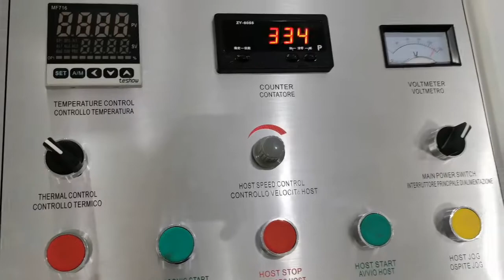How the shower cap machine works.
This is Sherry from the machine manufacturer, and I'm glad to know that you are interested in a machine. We have focused on making machines for 20 years In addition, we have CE certification and patents. Can you tell me your requirements, such as size, photo? Then I can make a good plan for you.